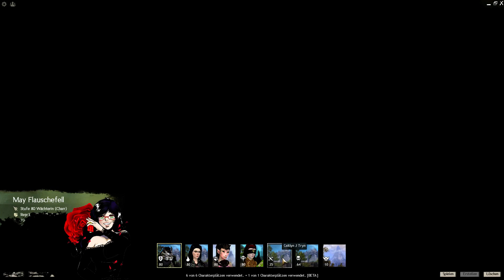Livestream VORBEI ab 18 Uhr - Guild Wars 2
Livestreamankündigung :)

Wann?: Heute 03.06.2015 - ab 18:00
Was?: Guild Wars 2 - Was genau bestimmen wir im Stream. Möglichkeiten wären: Welterkundung, Weltbosse, PvP, WvW, Living Story, neuen Charakter erstellen und leveln, Dungeons
Wie lange?: noch nicht bekannt - Nach Lust und Laune der Zuschauer und mir
Auch andere Spiele?: Nein
Kann man mitspielen?: Nein heute wird das leider nicht möglich sein. Aber vielleicht schauen ein paar HEAL Gildenmitglieder vorbei :3